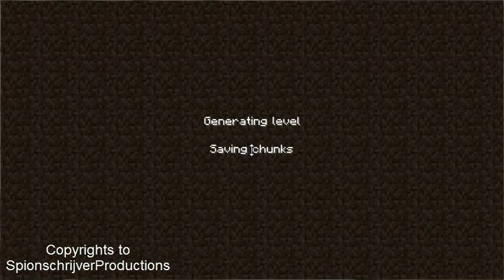Minecraft, A Legendary Survival, Aflevering 1, MCA En Timber Mod